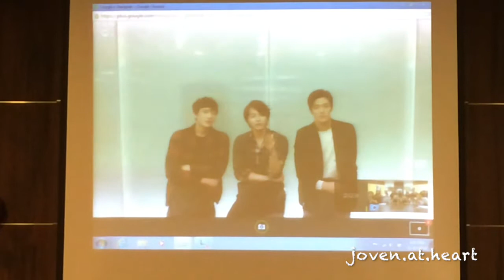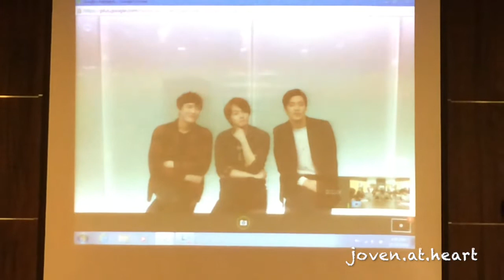20141120 Royal Pirates Google Hangout with Singapore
As Royal Pirates couldn't make it to Singapore, they did a Google Hangout session with some fans and media outlets at the Universal Music Group Singapore office.